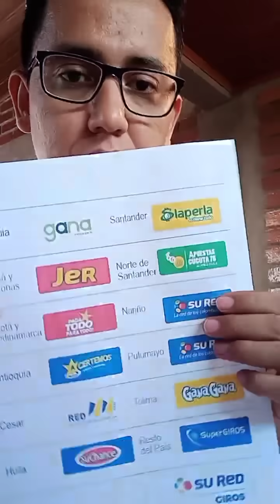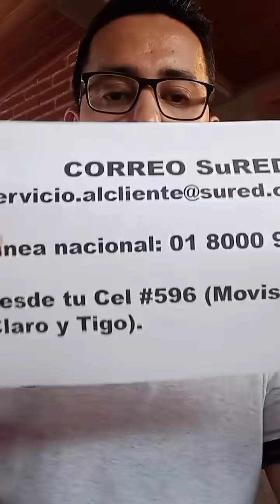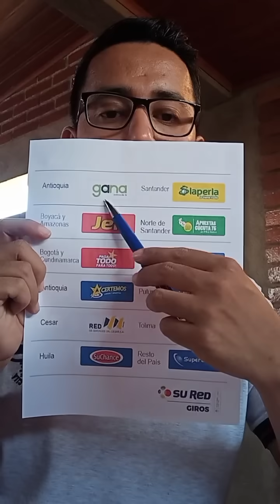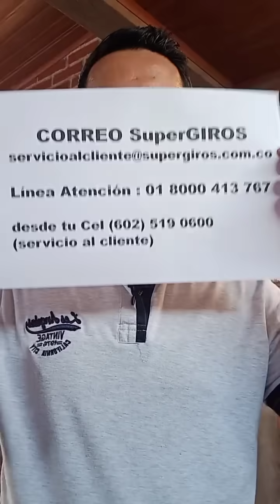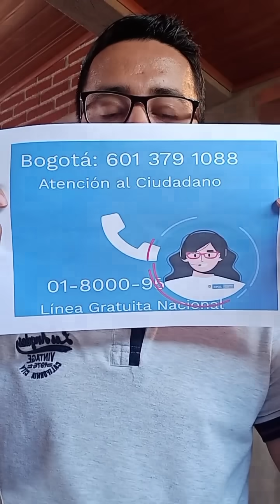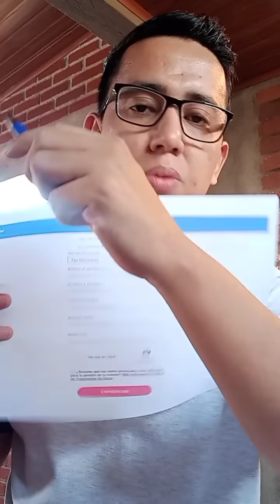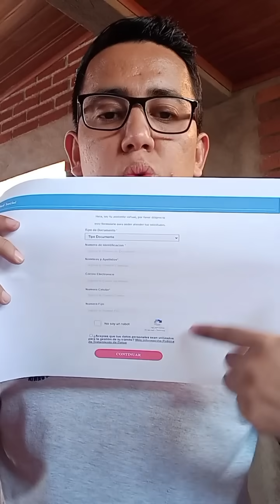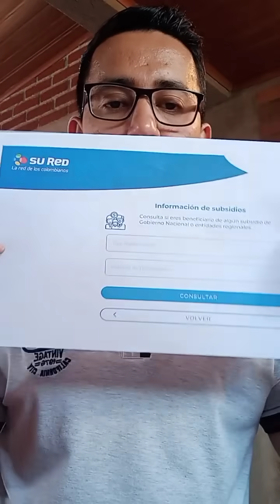Información Ingreso solidario para Nuevos y Antiguos Pagos SuperGIROS y aliados SuRed 🙌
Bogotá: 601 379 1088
Atención al Ciudadano
Línea Gratuita Nacional
85594
Mensajes de Texto Gratuitos